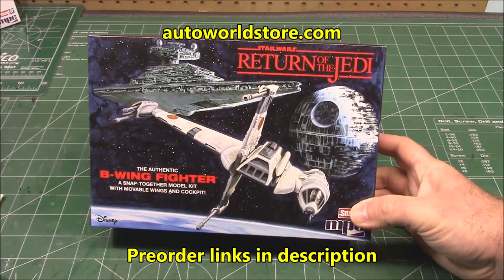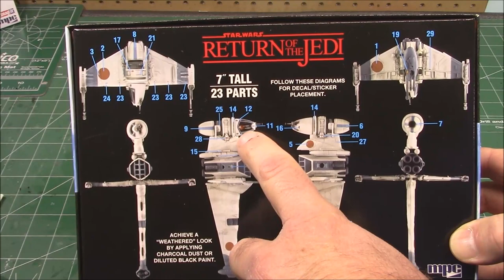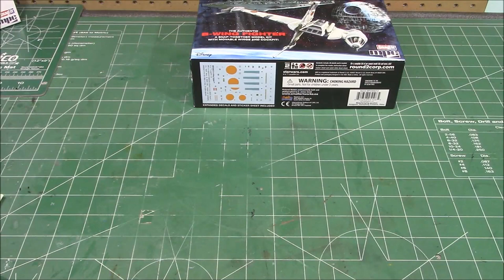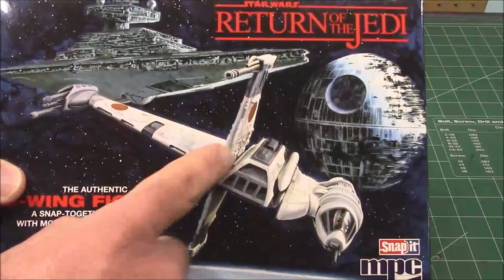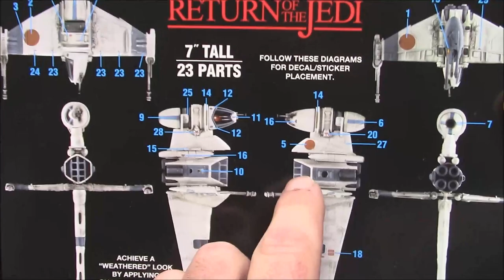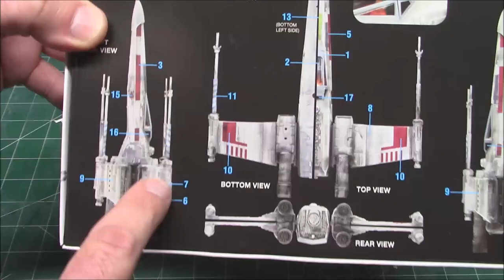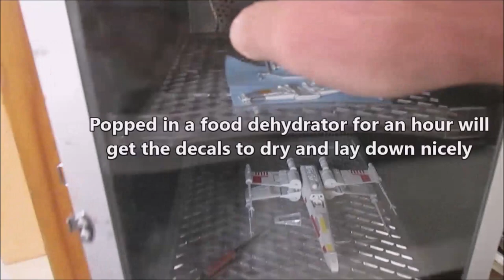Star Wars X Wing B Wing Fighter Scale Model Kit Build and Weathering How To Skywalker MPC 1/144 1/64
DISTINCTIVE STAR WARS FIGHTER: The ultimate space battle in Star Wars: Return of the Jedi featured several new and distinctive fighter designs. And none stood out more then the cross-like B-Wing design.
 NO FORCE NEEDED: This model kit from MPC features snap assembly and is ideal for beginner modelers. It includes both a sticker sheet for young modelers and water-slide decals for experienced hobbyists.
 THE OLD IS NEW AGAIN: This edition of the B-wing model kit features a design that is reminiscent of the packaging used by MPC when Star Wars model kits were first introduced.
 QUICK SPECS: 1/64 scale. 7” tall. 23 parts. Injected in light gray plastic with clear parts. Glue and paint not required. Skill level 2

CLASSIC STAR WARS FIGHTER: One of the most recognizable fighters in the Star Wars pantheon is the X-wing piloted by the original film’s hero, Luke Skywalker. He is at the helm of this model with R2-D2 filling in as co-pilot.
 RETURNING TO WHERE IT ALL BEGAN: This model kit is the first to return from the original Star Wars model kit brand, MPC. Vintage graphics are used on the packaging to bring back these kits like they are so fondly remembered.
 QUICK SPECS: 1/64 scale. 8” long. 30 parts. Injected in white plastic with clear parts. Glue and paint not required. Skill level 2

The X-wing starfighter is a name applied to a family of fictional spacecraft manufactured by the Incom Corporation from the Star Wars franchise. Named for the distinctive shape made when its s-foils (wings) are in attack position, the X-wing was a class of starfighter used by the Rebel Alliance in their conflict with the Galactic Empire. It made its theatrical debut, as the T-65B model, in Star Wars (1977) as the spacecraft piloted by Luke Skywalker and the Red Squadron when Luke destroyed the Death Star. The starfighter featured extensively in the Star Wars original trilogy and in the Expanded Universe that followed, and has been merchandised as a variety of toys and models.

Starting with The Force Awakens (2015) a new model of X-wing was introduced which has gone on to play a prominent role in the Star Wars sequel trilogy. The T-70 X-wing, flown by the Resistance in their fight against the First Order, is depicted as the successor to the T-65. Although described as being an improvement over the original, in the expanded literature this new X-wing is itself considered outdated, having been replaced by the T-85 X-wing in the New Republic's fleet. The T-85 X-wing made its first appearance in the TV series Star Wars Resistance.

The A/SF-01 B-wing starfighter is a fictional Rebel Alliance and New Republic starfighter. They first appear in Return of the Jedi (1983) and subsequently in the Star Wars expanded universe's books, comics, and games.
The B-wing's canonical origin (as the Blade Wing), as-designed by the Mon Calamari engineer Quarrie,[12] is depicted in the Star Wars Rebels second season episode "Wings of the Master" (in the previous Legends continuity, Admiral Ackbar helped design the B-wing[13]). Quarrie designed the Blade Wing to be a blockade buster for the Rebel Alliance, combining aspects of previous ships built by the Verpine Slayne & Korpil corporation including the V-19 Torrent starfighter, H-60 Tempest bomber and T-6 shuttle. While Quarrie's Blade Wing helped the crew of the Ghost escape an Imperial blockade, the prototype was plagued with a number of technical challenges. Senator Bail Organa was responsible for convincing Slayne & Korpil to work with Quarrie to fix these issues and create a production model, the A/SF-01, for the Rebel Alliance.[10]

The A/SF-01 was the most well-armed starfighter in the galaxy at the time it was introduced; a single B-wing was capable of attacking and destroying enemy capital ships. However it was also slower and less maneuverable than any other Rebel starfighter.